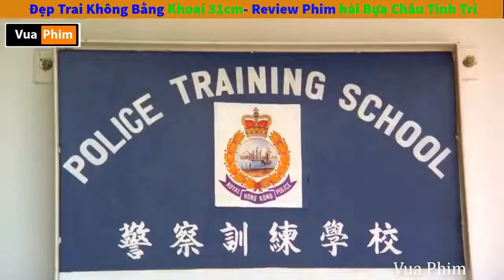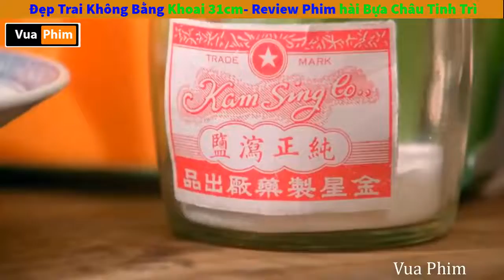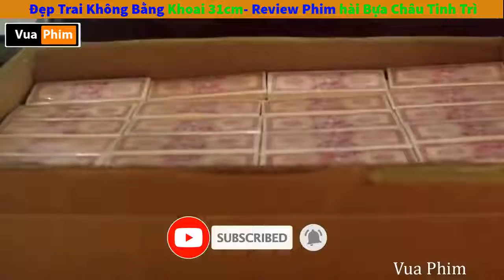Review Phim Đẹp Trai Không Bằng Khoai To Review Phim Sư Huynh Trúng Tà Châu Tinh Trì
+++NHỮNG KÈO ĂN LÂU DÀI THEO DÕI KÊNH+++

+ĐỌC BÁO LÀM NHIỆM VỤ KIẾM THẺ CÀO ĐIỆN THOẠI MỚI NHẤT

- MỞ TÀI KHOẢN OCB CÓ 100K TRONG 5 PHÚT
-MÃ GIỚI THIỆU : anhtuan266

KÈO MỚI ĂN CHẮC 100% ĐĂNG KÝ CÓ 100K CIMB

BẢO HIỂM UNG THƯ, TIM MẠCH CỦA FWD 99K/NĂM

Đăng ký THẺ NGÂN HÀNG MBBank để có ngay 300.000VND
HƯỚNG DẪN ĐĂNG KÝ VÍ T-NEX NHẬN 20K
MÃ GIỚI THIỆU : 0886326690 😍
Đăng ký ZaloPay tặng thưởng 1 TRIỆU